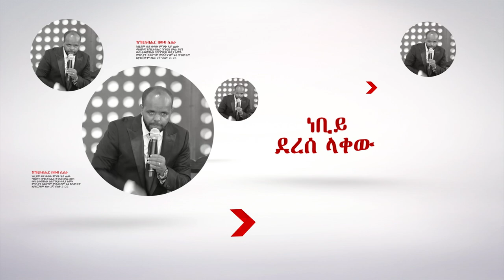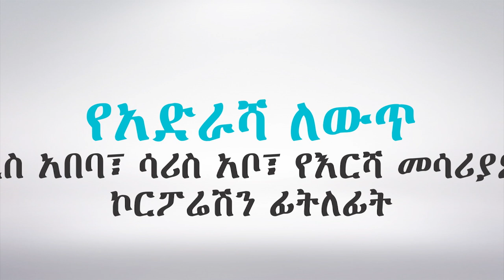"ተአምራዊ የውሃ አገልግሎት" ...በ አዲሱ የቤተክርስቲያኒቱ አድራሻ...Addis Ababa//አዲስ አበባ አጥቢያ//